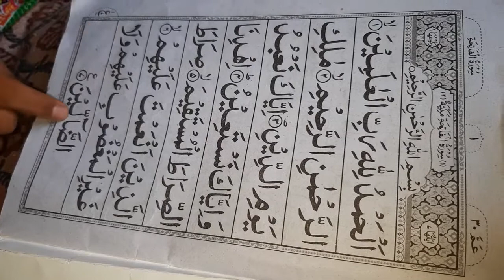sura fatiha || sura fatiha ki tilawat || Ayesha's kitchen recipes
welcome To ayesha's kitchen recipes... aaj Anayah surah fatiha ki tilawat kar rahi hai.
ap bhi Apne bacchon ko ye video dikhayen aur Anayah ke sath surah fatiha ki tilawat sikhen. video Pasand Aaye to please like aur share zarur Kiya Karen...